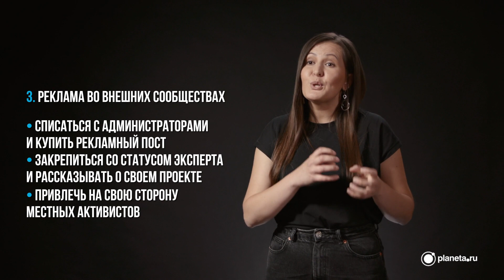Занятие №3. Курс «SMM в краудфандинге»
Как наращивать аудиторию

    Основные способы платного продвижения
    Специфика взаимодействия с лидерами мнений
    Эффективное продвижение во внешних сообществах